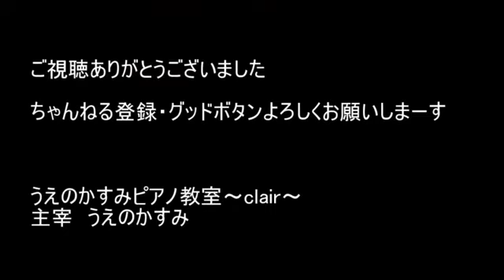うえのかすみピアノ教室～clair～ 【ピアノ演奏】【FF5】【ビッグブリッジの死闘】【ギルガメッシュ戦】【ファイナルファンタジー５】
ピアノ演奏動画を不定期アップ
ライブ不定期開催